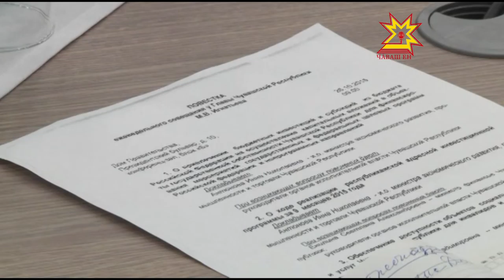Хысна укçи-тенкипе тĕллевлĕ усă курмалла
Федераци хыснинчен уйăрнă укçа-тенкĕпе вăхăтра усă курмасан регион ăна çухатать. Малашне те пулăшу илме çăмăл пулмĕ. Çавна май республика правительстви тунти кунсерен ирттерекен ларура строительство объекчĕсене мĕнле пурнăçланине тишкерчĕ.